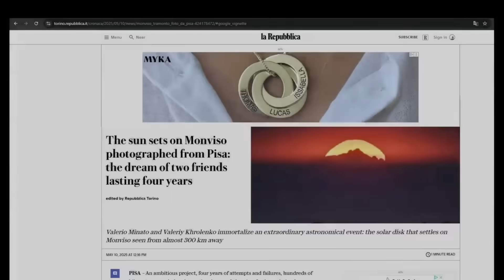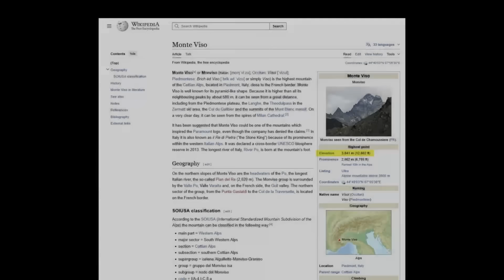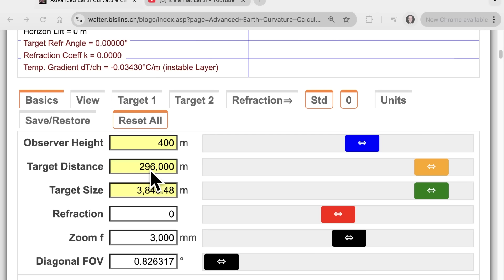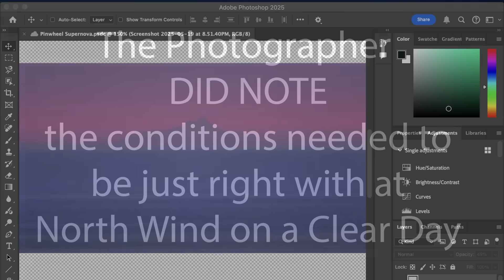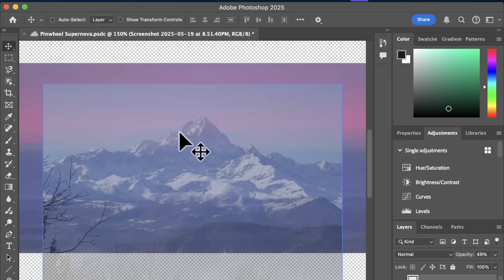Did Flat Earth Just Get Busted By This Mountain?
Taboo Conspiracy is at it again, claiming he can see a mountain that would be 'Impossible' on a Globe Earth.  In an old fashioned debunk, Bob the Science Guy demonstrates how easy it is to debunk this silly claim.

Bob's Websites
Check them OUT:

Bob